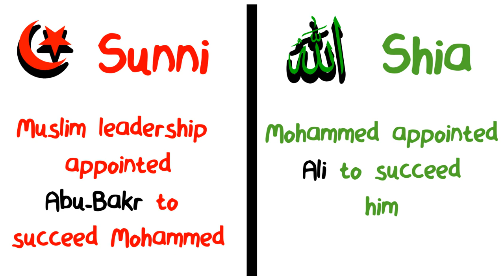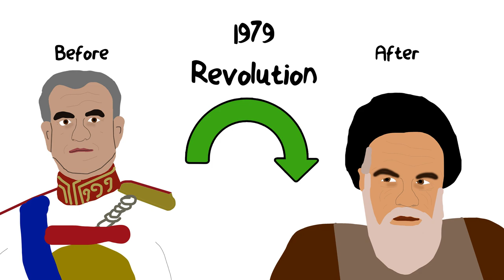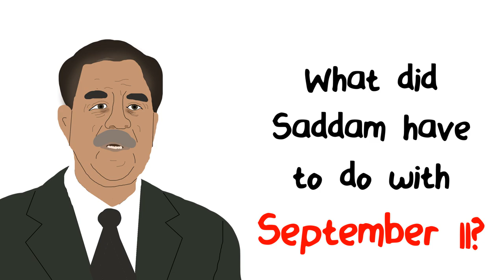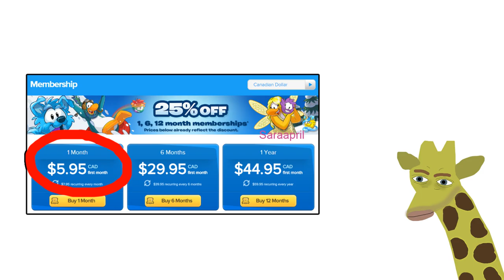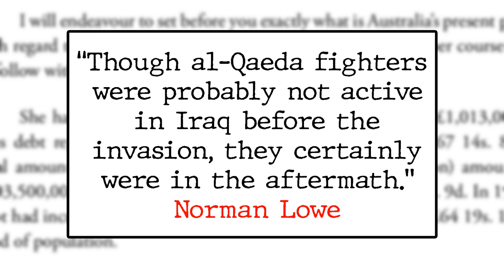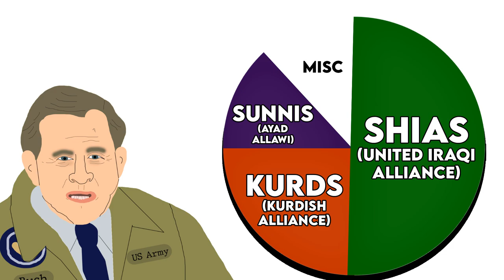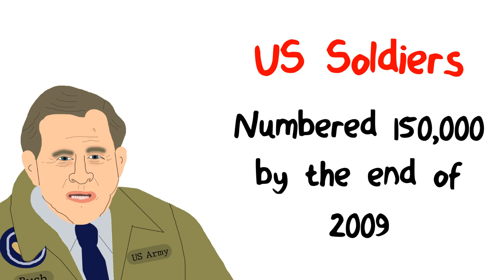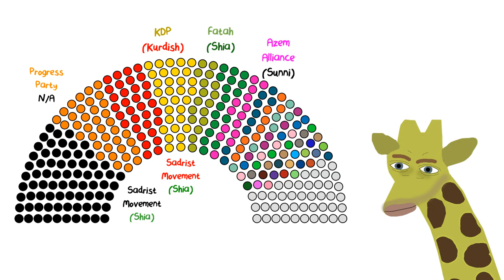The Iraq War: Irreparable Damage?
This video will explain the course and impacts of the Iraq War up until the present day. From the 1970s to 2003, Saddam Hussein ruled Iraq with dictatorial power and for periods with the support of the USA. The video will explore how Saddam came to lose America’s support, so much so that in 2003, Bush invaded Iraq and removed Saddam from power.

Afterwards, America faced the issue of building up a democratic government in a nation that has three distinct factions: Sunnis, Shiites and Kurds. The video will unpack these cultural tensions and even look at the claim that Saddam Hussein predicted the rise of Sunni violence in the form of Islamic State. In the 2010s, the Islamic State of Iraq and Syria came to devastate the new democracy.

The video will also unpack how ISIS came to rise and the vision for Iraq that Baghdadi had. With the fall of ISIS, Iraq then tried to rebuild and faced new issues as they faced the issue of not being able to form a coalition government in 2021. Mr. Mitchell finally makes his predictions as to what role Iraq could potentially play in a third world war.